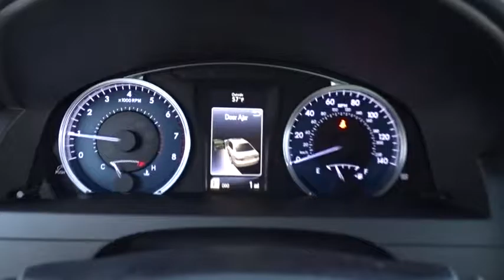2017 Toyota Camry Countryside, Oak Lawn, Calumet city, Orland Park, Matteson, IL 17144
2017 Toyota Camry

6941 South Western Ave.